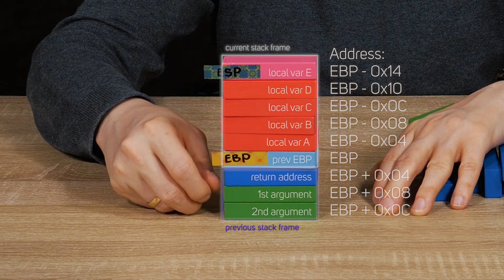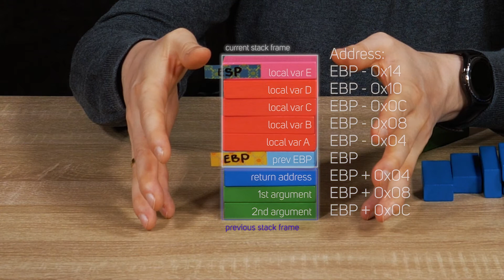Call Stack 2/2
Call stacks are fundamental pieces of our programs. In second part I dive deep into the details of how the call stack works, how call stack is built and how it uses memory and CPU registers to fulfil its purpose. This video explains what is going on behind the scenes, and is helpful even if you don't write in C/C++ or use x86/x64 architecture